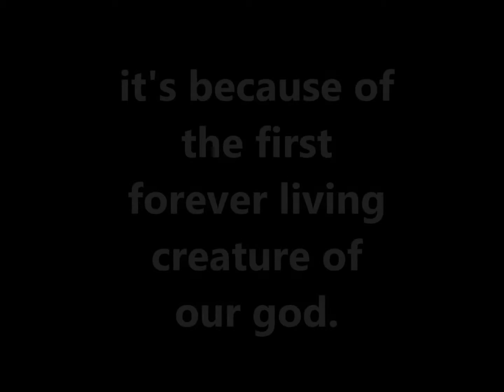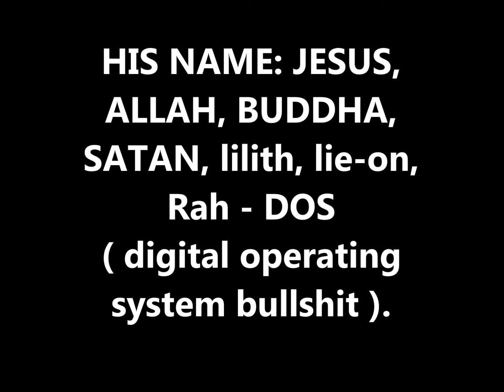PAWN CHOP BLACK STAR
NESSEBAR old town HOTEL RONY Bulgaria

CHIP CHOP CHOP